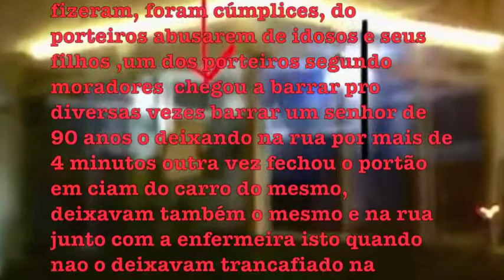CASO DE POLICIA! DESRESPEITO,Porteiros ,Zelador E Sindica abusam de idosa e os seus filhos.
ADMINISTRADORA CONVICTA SR MAURÍCIO CALDERON

Você jamais ganha com a violência você ganha com a dignidade.
O MAIOR PERIGO É A CENSURA!
Ame, respeite e admire os idosos, pois se você tiver sorte, mas muita sorte mesmo, um dia poderá ser um.
Quem aceita o mal sem protestar, coopera com ele.
Discriminar pessoa idosa, impedindo ou dificultando seu acesso a operações bancárias, aos meios de transporte, ao direito de contratar ou por qualquer outro meio ou instrumento necessário ao exercício da cidadania, por motivo de idade: Pena – reclusão de 6 (seis) meses a 1 (um) ano e multa.
Quem paga o salário do funcionários, são os moradores,quem paga  a administradora,são os moradores ,quem paga o salário da sindica,são os moradores,para ter desvio de conduta a faltar com respeito,

SÃO ELES FUNCIONÁRIOS :
 SINDICA DO CONDOMÍNIO VIRGÍNIA EM SP , DIVA MARLENE  ZAMBOTI AGOSTINHO
ZELADOR -JOÃO BOSCO DOS SANTOS -MANDANTE
FRANCISCO SILVA VERAS
JOSE SANTOS SOUZA
WERTEVAN BANDEIRA FERNANDES -
JOSE COSTA DOS REIS
 VAGNER DA SILVA

A SENHORA DA FOTO É SINDICA DO CONDOMÍNIO VIRGÍNIA EM SP , DIVA MARLENE  ZAMBOTI AGOSTINHO  QUE JUNTO COM O DIRETOR DA ADMINISTRADORA CONVICTA SR MAURÍCIO CALDERON NO QUAL ADMINISTRA O ED VIRGÍNIA,ELES  SÃO CÚMPLICES JUNTO COM O ZELADOR JOÃO BOSCO DOS SANTOS, E OS PORTEIROS FRANCISCO SILVA VERAS -JOSE SANTOS SOUZA - WERTEVAN BANDEIRA FERNANDES -JOSE COSTA DOS REIS ,SÃO ACUSADOS COM PROVAS DE HUMILHAREM  E INSULTAREM IDOSOS .

INCLUSIVE O MARIDO DA MESMA CARLOS ALBERTO AGOSTINHO, TENTOU INTIMIDAR E AGREDIR O IRMÃO DA MORADORA ,SÓ NAO CHEGOU POR VIAS DE FATOS ,PORQUE A PM FOI ACIONADA.

EM UMA DAS VEZES  A ADMINISTRADORA CONVICTA ATRAVÉS DE SEU DIRETOR SR MAURÍCIO CALDERON NOS DISSE QUE IRIA RESOLVER ESTES PROBLEMAS ,NÃO RESOLVERAM NADA ,OS INSULTOS E O DESRESPEITO CONTINUAM!

AMBOS ESTÃO  RESPONDENDO PROCESSOS NA JUSTIÇA POR BLOQUEAREM ,INSULTAREM E AMEAÇAREM MORADORES..

FECHAVAM O PORTÃO EM CIMA DE UM CARRO DE UM IDOSOS DE 91 ANOS E DEIXAVAM UM  POR DIVERSAS VEZES  NA RUA ESPERANDO PARA ADENTRAR DENTRO DE SEU APARTAMENTO,ISTO QUANDO NAO O DEIXAVAM TRANCAFIADO DENTRO DA CLAUSURA DE VEÍCULOS E CONTINUAM FAZENDO O MESMO COM A EX  ESPOSA SEU IRMÃO E SEUS FILHOS

NÃO TEMOS MEDO DE AMEAÇAS ,JOGAMOS LIMPO!
MAXIMA TRANSPARÊNCIA!
NÃO VAMOS NOS CALAR ,ESTAMOS FALANDO DE FATOS!!!

Segundo moradores A síndica deste prédio Diva Zamboti Marlene Agostinho junto com os funcionários João Bosco Dos Santos e José Costa para tentam extorquirem  estes moradores, além de persegui-los principalmente os idosos, entraram com uma ação Contra estes moradores, pedindo R$40.000,00, o juiz julgou improcedente, segue a decisão abaixo que também pode ser visto pela internet, tudo às claras.

Este processo está postado publicamente para quem quiser vir estamos fazendo tudo às claras e provando a verdade.
Processo:
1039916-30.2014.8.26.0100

Quanto aos e-mails encaminhados e notificações encaminhadas, ao que se observa, revelam a insatisfação quanto aos problemas aqui relatados, mas não demonstram a utilização de linguagem ofensiva ou conteúdo impróprio, ausente vedação legal quanto a tais práticas, ainda que utilizada forma diversa de tentativa de registro da ocorrência. As demais questões levantadas, quanto ao comportamento antissocial dos condôminos não restaram evidenciadas de forma a gerar a necessidade de intervenção deste juízo.
 Assim, de rigor a improcedência dos feitos. Ante o exposto, JULGO IMPROCEDENTES os pedidos das ações 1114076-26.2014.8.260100, 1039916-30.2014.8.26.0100 e a reconvenção proposta. Pela sucumbência recíproca, cada parte arcará com as custas a que deu causa e com os honorários da parte contrária,

Moradores disseram que o diretor da Convicta Imoveis Sr Mauricio Calderon foi testemunha a favor do marido da sindica Sr Carlos Alberto Agostinho o mesmo que fica ameaçando a família e moveu um processo contra nossa família ,no Processo:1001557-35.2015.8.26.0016 no qual o juiz julgou improcedente DE NOVO ,segue a prova abaixo e trechos do mesma

Fundamento e decido.Rejeito a preliminar de ilegitimidade passiva apresentada pelos requeridos a fls. 60 e ss, considerando o teor do depoimento da testemunha Maurício que indicou que, por meio de mensagem eletrônica, os requeridos já fizeram alusão ao advogado Fanuelson como representante

Com a cumplicidade da síndica e pelo comando do zelador  JOÃO BOSCO DOS SANTOS ,Até em época de pandemia continuam agindo ,junto com os porteiros  ,FRANCISCO SILVA VERAS -JOSE SANTOS SOUZA - WERTEVAN BANDEIRA FERNANDES -JOSE COSTA DOS REIS em consenso com Sr Mauricio Calderon da Admistradora Convicta no Itaim Bibi, Abusam e desrespeitam idosos E aí seu sua milhares.

Funcionários ficam brincando com idosos e colocando em risco a segurança de moradores  e desrespeitando as normas do edifício e provocando um um casal de idosos e seus filhos